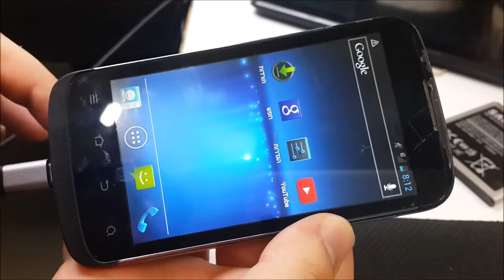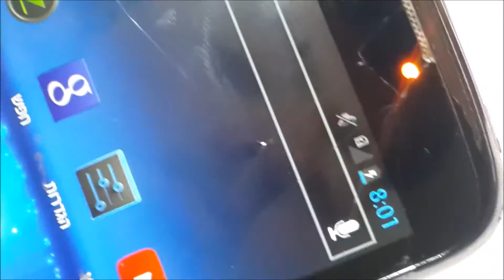ZTE Blade III - תיקון שקע טעינה